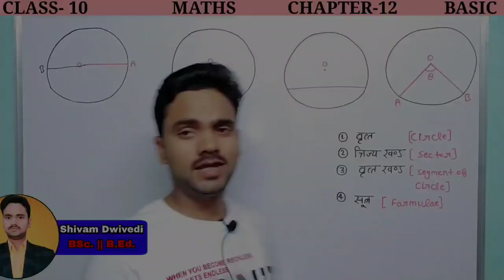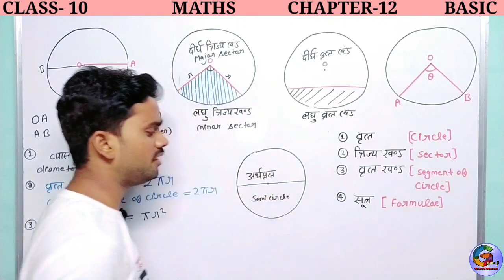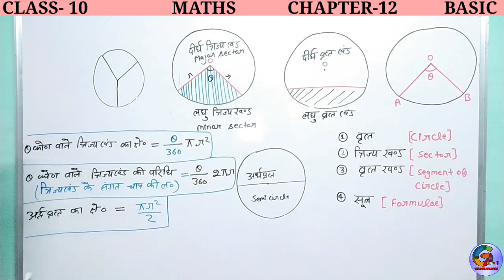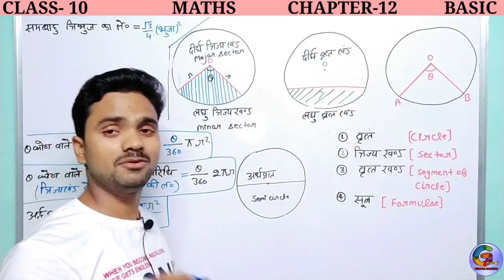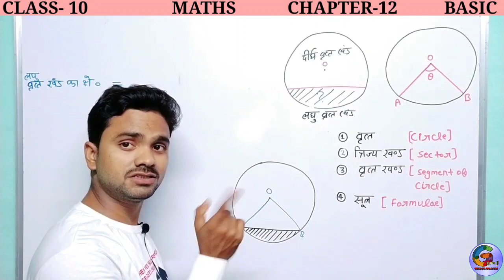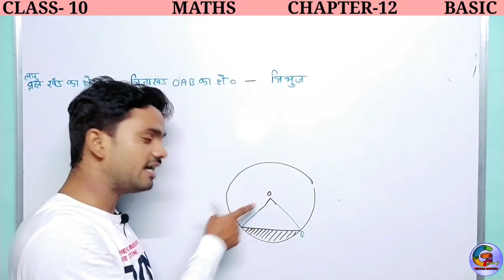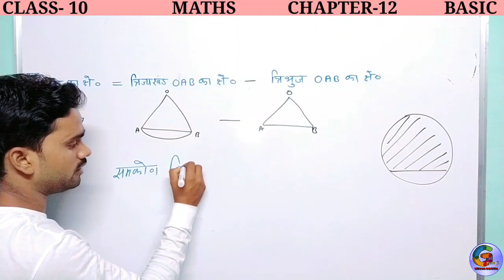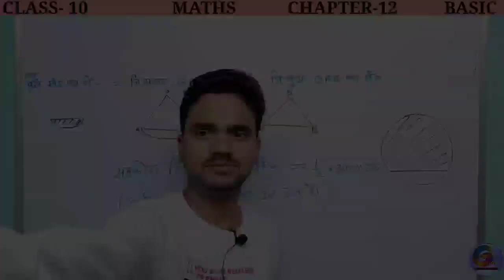Chapter- 12 वृतों से संबंधित क्षेत्रफल (Basic) || Area related to Circle || Class-10 Maths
इस वीडियो में आज आप अध्याय 12 वृतों से संबंधित क्षेत्रफल के बारे में पूरी जानकारी प्राप्त करने वाले हैं। इस वीडियो के माध्यम से आप इस अध्याय से जुड़ी हुई प्रत्येक जानकारी को प्राप्त कर लेंगे । इस वीडियो को देखने के बाद आप सभी प्रश्नों को बहुत ही सरलता से हल कर लेंगे।
यह विडियो आपकी परीक्षा के लिए बहुत महत्वपूर्ण है। 👍